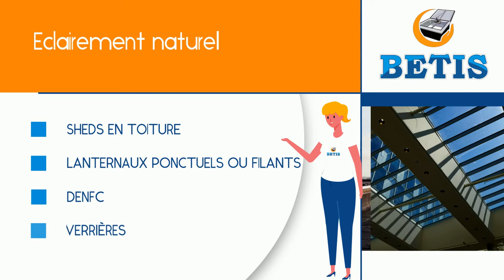DÉSENFUMAGE ET VENTILATION - BETIS